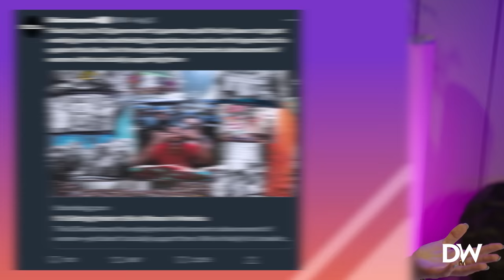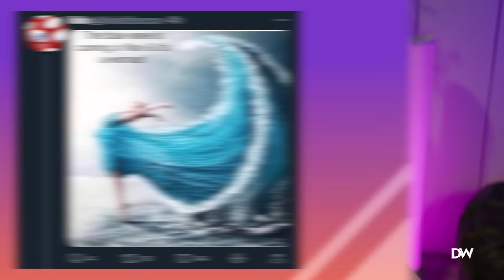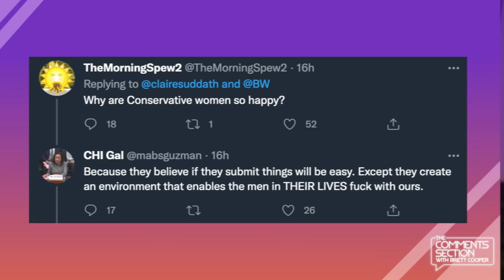Why Be a Feminist When You Can Be Happy?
Bloomberg published an article about how hard it is to be a woman in America. Considering the fact that women can sit around and get paid to write articles about how oppressed they are, I don't think they're really oppressed.

You can now own a Brett Cooper sticker! Check it out